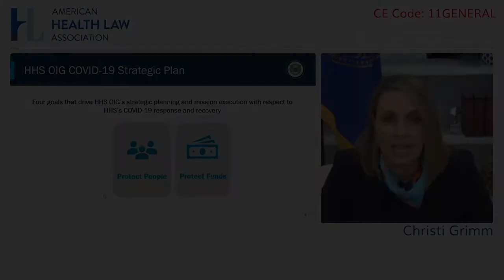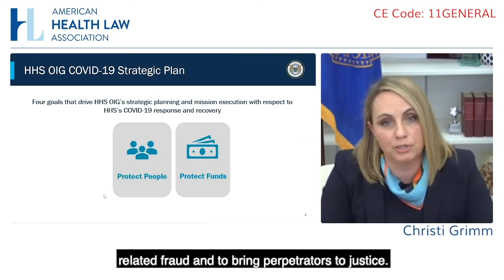Principal Deputy Inspector General Christi A. Grimm on Combating COVID-19 Fraud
Principal Deputy Inspector General Christi A. Grimm makes remarks about her agencies oversight responsibility of helping combat COVID-19 fraud during a recent AHLA Virtual Fraud and Compliance Forum, held on October 1st, 2020. Video courtesy of the American Health Law Association (AHLA).